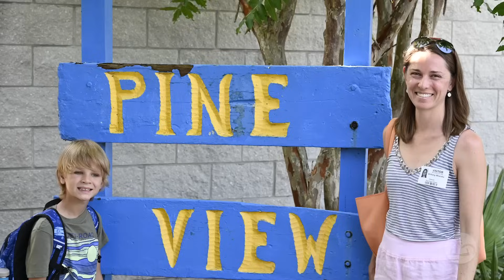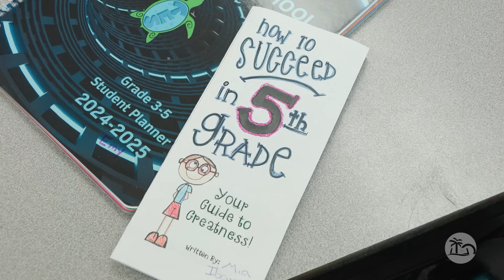First Day Of School 2024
Yesterday was a blast as we kicked off the new school year in Sarasota County! Superintendent Connor spent the day cheering on bus drivers, visiting different schools, and chatting with students and staff about the excitement of the first day. We look forward to a fantastic year ahead where we engage, empower, and elevate every student every day. 🚀📚